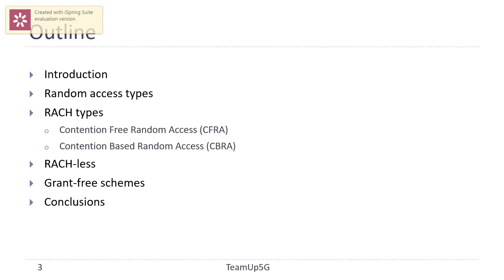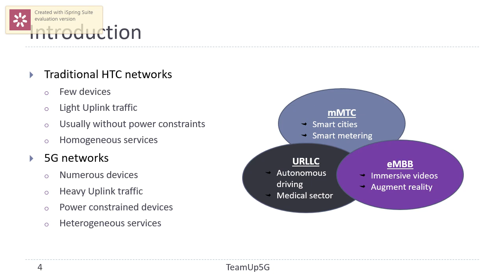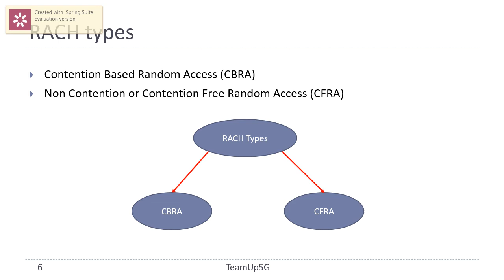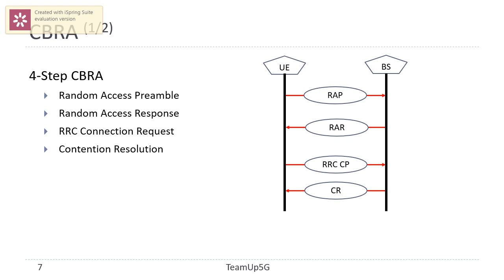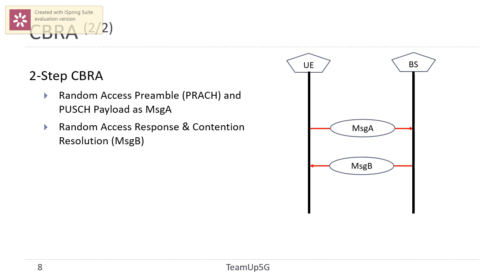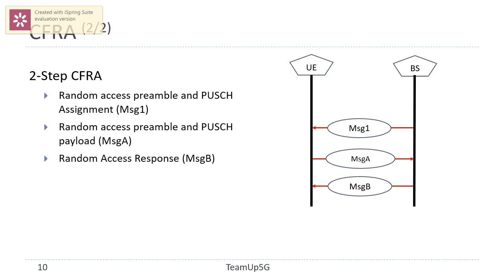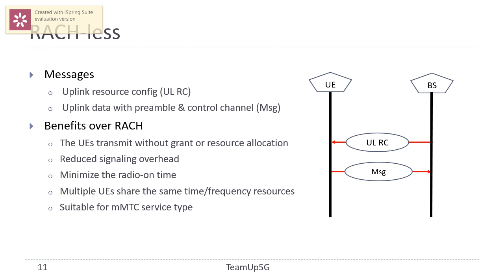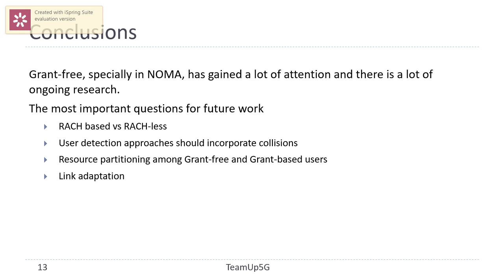Random Access at a Glance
The high density of connected devices in 5G generates highly diverse uplink traffic, leading to research in more efficient ways to manage uplink resources. In this context, TeamUp5G discusses several access schemes, namely, random access channel (RACH) and RACH-less schemes. Furthermore, some NOMA grant free schemes are presented.